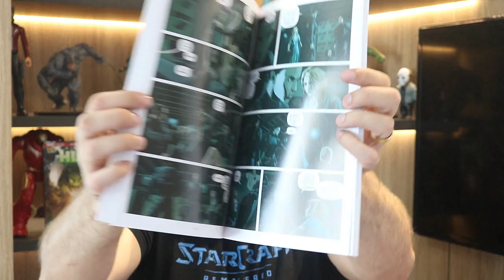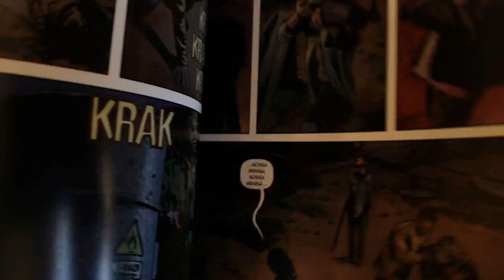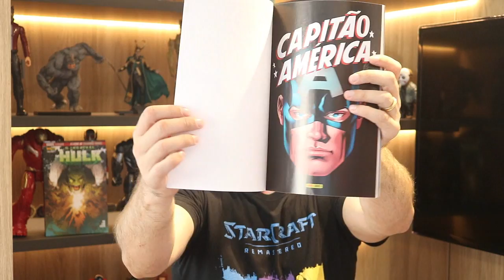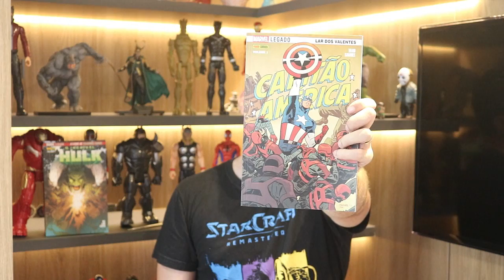Lazarus vol 2 Ascensão / Capitão América Lar dos Valentes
Resenhas / review dos quadrinhos do video:
- Lazarus vol 2 Ascensão (Devir)
Capa comum
Capa dura
O MUNDO não se encontra mais dividido em fronteiras geopolíticas, agora as fronteiras são econômicas. Riqueza é poder e ele está nas mãos de apenas um punhado de FAMÍLIAS. Os poucos que fornecem serviços para a Família no poder estão protegidos, eles ASCENDEM à condição de Servos, garantindo para si e para seus amados um certo nível de conforto e cuidados. Todos os outros são Refugos. JOE e BOBBY BARRET são Refugos, que lutaram por anos para criar seus filhos sob o olhar da Família Carlyle. Quando o lar deles foi destruído, a única chance de sobrevivência da família está na SELEÇÃO DE ASCENSÃO. Agora os Barrets vão ter que viajar oitocentos quilômetros de distância até a cidade de Denver para que seus filhos tenham a oportunidade de virar servos. E em Los Angeles, FOREVER CARLYLE, a Lazarus geneticamente alterada de sua Família, luta contra mentiras, traições e atos de terrorismo perpetrados por um grupo conhecido como OS LIVRES. Prepare-se para ser testado. Este volume reúne Lazarus # 5-9.
- Capitão América Marvel Legado Lar dos Valentes (Panini)
Mark Waid e Chris Samnee, a fantástica equipe que transformou o mundo do Demolidor e impressionou os leitores com as histórias de suspense estreladas pela Viúva Negra, se unem novamente para criar uma obra de arte protagonizada por um dos maiores heróis da Marvel Comics: o Capitão América!
Steve Rogers está de volta à ação, agora em uma jornada pelo país que ama para restaurar sua reputação manchada. Mas, para enfrentar os perigos que encontrará, será preciso de mais coragem do que nunca! Quando ele enfrenta um novo Espadachim, prepare-se para um duelo como nunca foi visto! Depois, lançado no futuro, a Sentinela da Liberdade encarará seu pior pesadelo: voltar a ser um homem fora de seu tempo. E, para salvar os EUA, ele precisará assumir um papel mais estranho ainda! Confira como um ícone americano é reimaginado por duas lendas do mundo dos quadrinhos!
Este volume de 144 páginas reúne Captain America 695 a 700.

Copyright